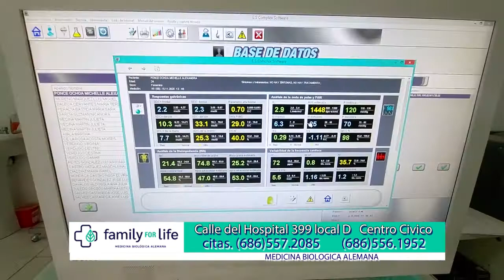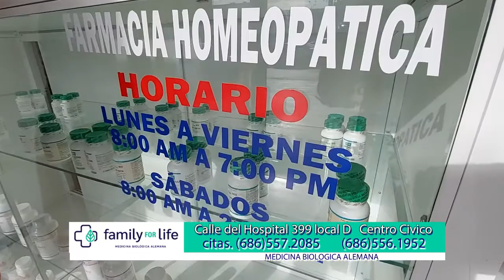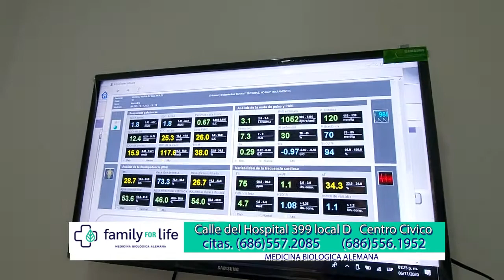FAMILY FOR LIFE capsula beba Canal 66